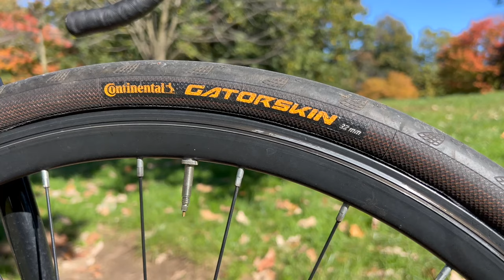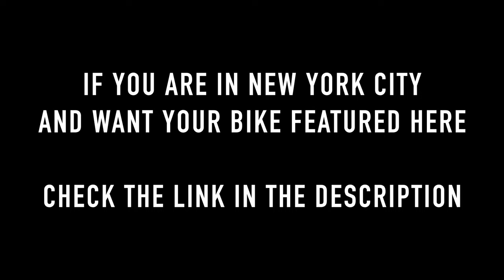Are Fixed Gears Best for NYC?!? | My Surly Steamroller Review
This bike has quickly become my favorite since I started riding it early this year.

Parts:
Frameset: Surly Steamroller (Black, Size 56)
Handlebars: Uno Advanced Project (38cm)
Stem: Uno Advanced Project (90mm)
Crankset: Andel Standard Track Crankset (48T)
Cog: All-City Track Cog (17T)
Gear Ratio: 48x17
Seatpost: XLG SL Pro Aluminum (0 degree offset)
Saddle: Bontrager Verse Comp (145mm)
Wheels: 6KU
Hubs: 6KU
Bottom Bracket: Square tapered
Headset: Cane Creek
Tires: Continental Gatorskin (32mm)
Pedals/Straps: Fyxation Gates
Weight: Around 20lbs